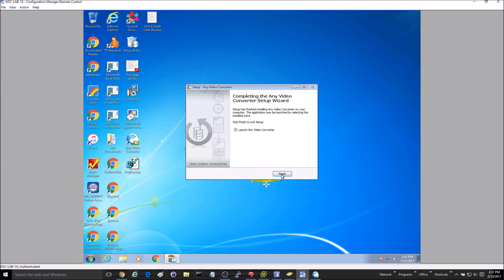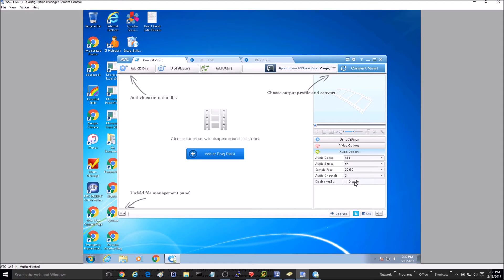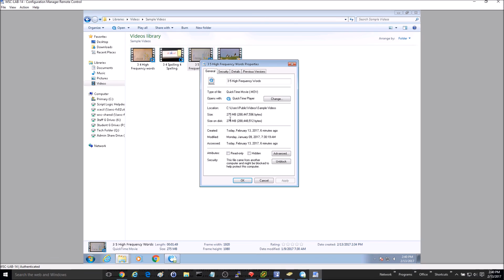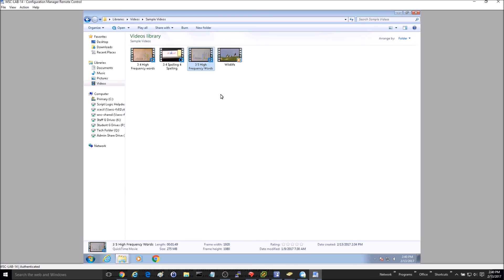Installing and Using Any Video Converter